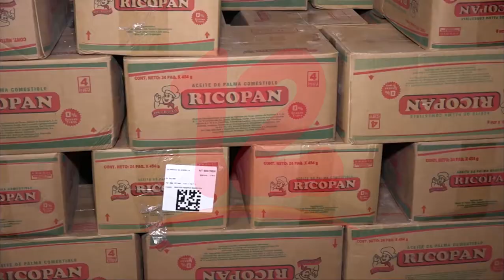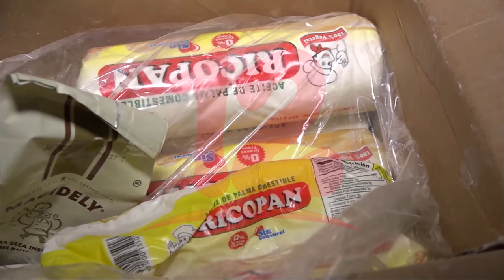Prevén disminución en los precios de los insumos para la industria del pan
Noticias12Nicaragua Prevén disminución en los precios de los insumos para la industria del pan.